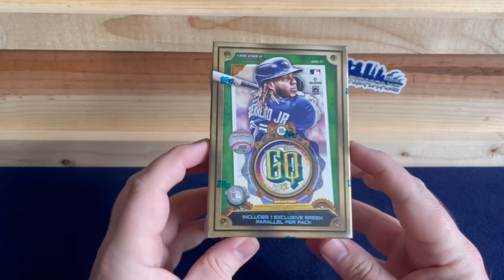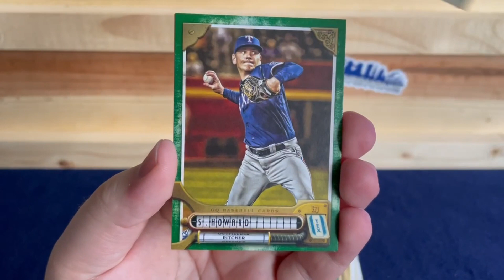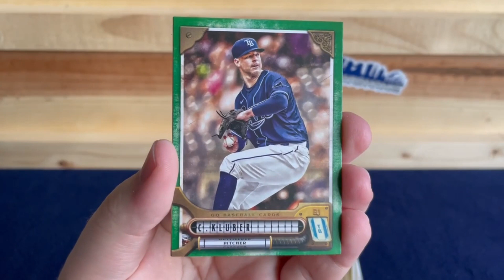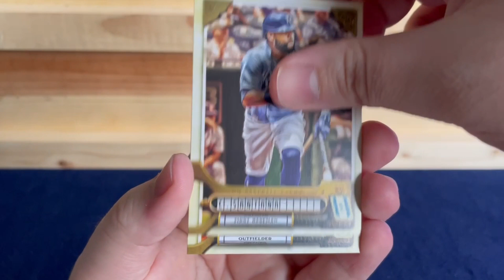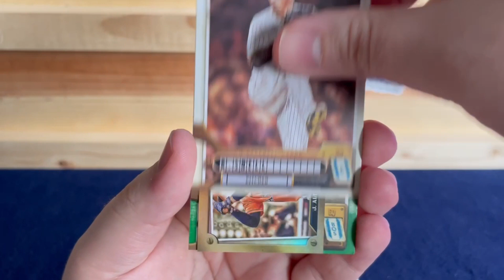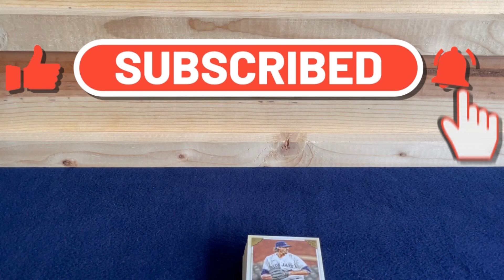2022 GYPSY QUEEN BLASTER BOX - SP and #'D HIT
Today we are opening up a 2022 Gypsy Queen Blaster Box.

Players I Collect:
Justin Verlander
Miguel Cabrera
Tom Brady
Barry Sanders
Steve Yzerman
Pavel Datsuyk
Isiah Thomas
Ben Wallace